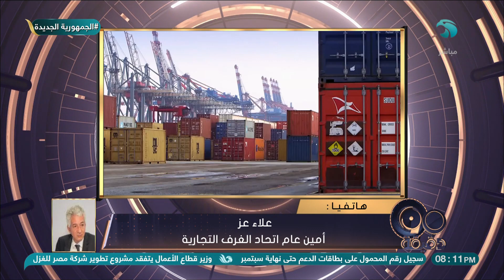أهم الملفات على مكتب محافظ البنك المركزي لمواجهة الأزمة الاقتصادية.. أسمع المداخلة الكاملة لعلاء عز